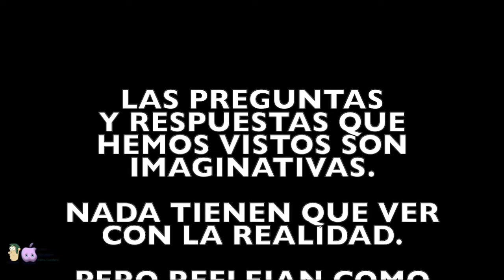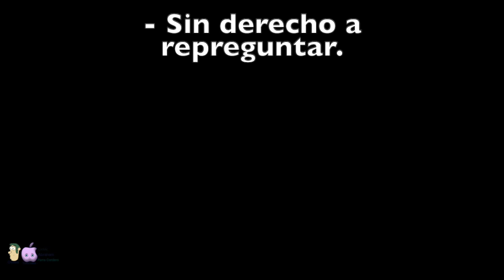RUEDA DE PRENSA DE LOS PICAPIEDRAS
RUEDA DE PRENSA DE LOS PICAPIEDRAS es un vídeo que recoge de forma sátira y ficticia una rueda de prensa de Pedro y Pablo en Moncopiedra.